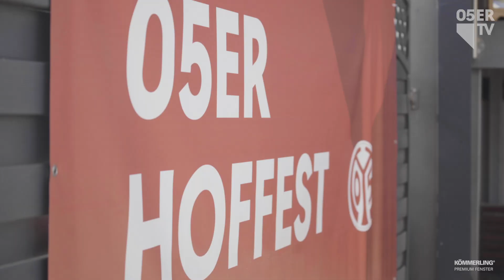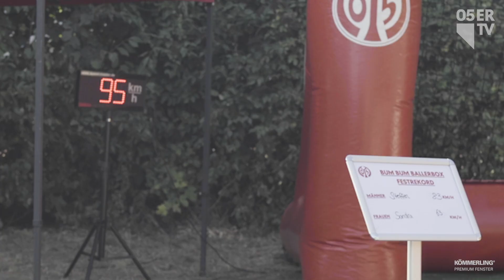Schobbe, Stimmung, schönes Shirt | 05er.tv | Saison 2020/21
Hochsommerliches Wetter, Weinschorle und ein schickes neues Heimtrikot - mit dem Hoffest auf dem Weingut Weyer startete die Veranstaltungsreihe der 05ER Rheinkultur.